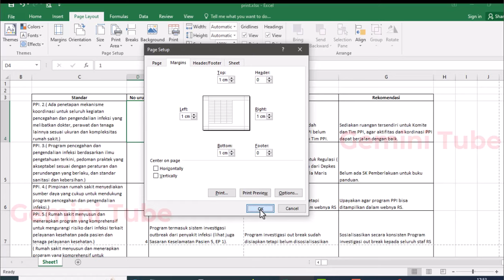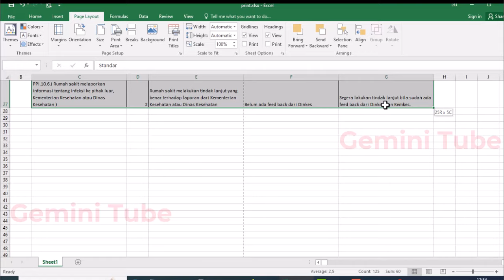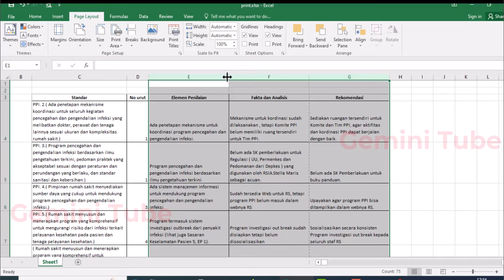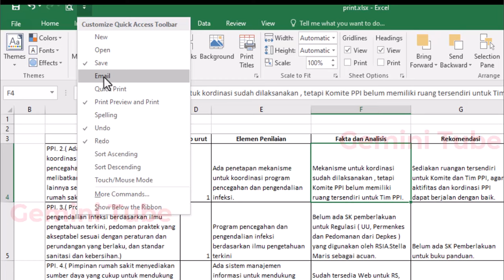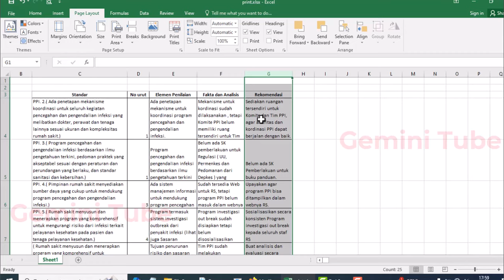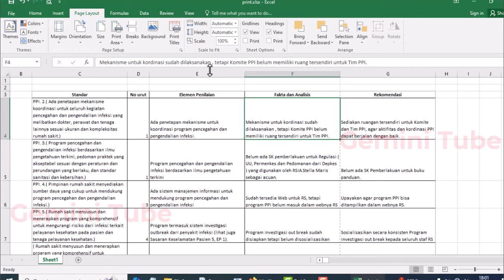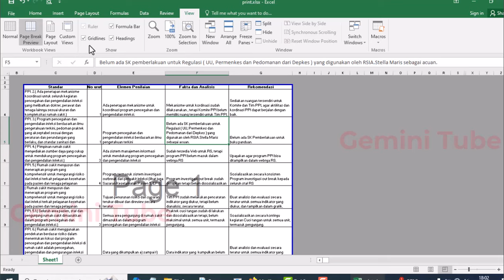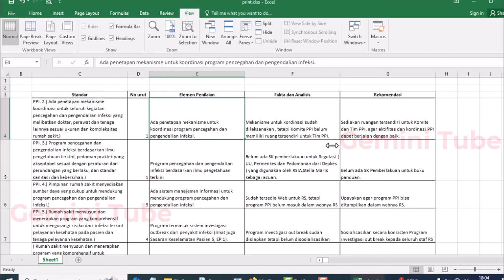Cara Print Excel agar Tidak Terpotong dan Sesuai Keinginan || Tips dan Trik Excel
Sering kali saat mencetak file Excel, hasilnya terpotong atau tidak sesuai dengan ukuran yang diinginkan. Dalam video ini, kami akan menunjukkan cara print Microsoft Excel dengan pengaturan yang tepat agar halaman tidak terpotong dan hasil print rapi sesuai dengan keinginan.

Kami akan memberikan langkah-langkah yang mudah diikuti, mulai dari mengatur ukuran halaman, orientasi, hingga pengaturan margin. Tutorial ini cocok untuk kamu yang ingin mencetak file Excel dengan hasil yang lebih profesional dan sesuai harapan.